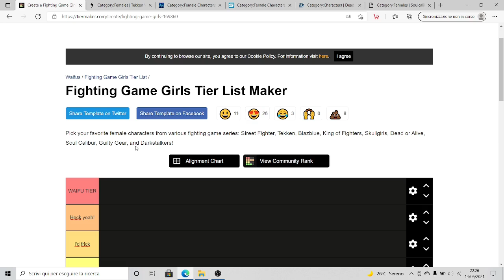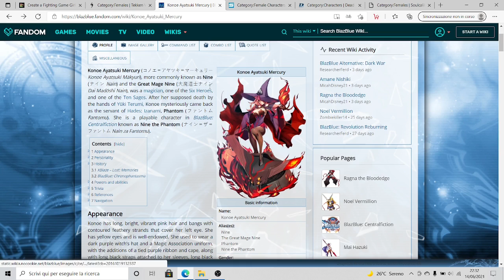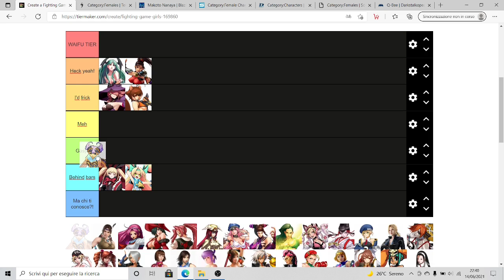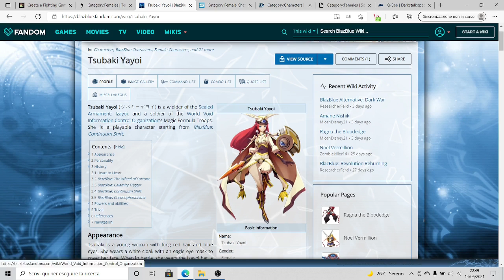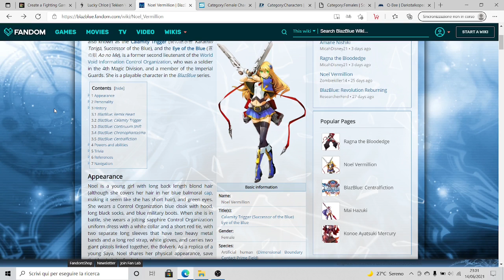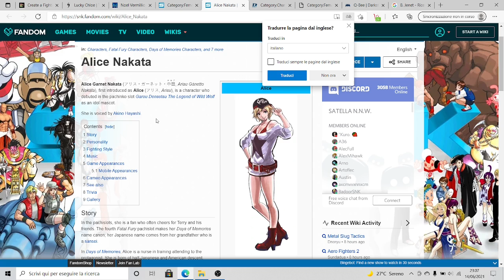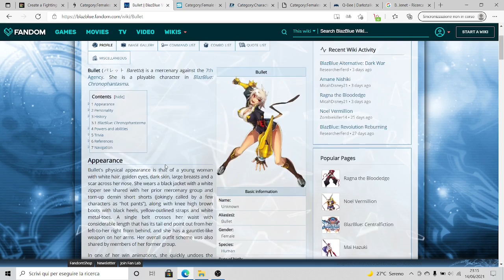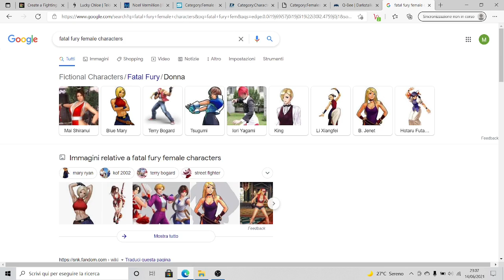Picchiaduro: Waifu Tier List! Heck Yeah!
Due coomer giudicano oltre un centinaio di personaggi femminili da svariati videogiochi riuscendo a malapena a comprendere il livello di fanservice raggiunto da alcuni di questi.

Questo è l'inizio di un'avventura che richiederà 4 o 5 parti e probabilmente un paio di settimane di tempo, quindi se la vostra personalissima Waifu da picchiaduro non dovesse comparire subito non vi scoraggiate!